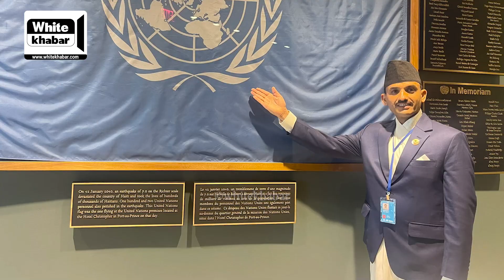संसदमा काविल माधव सापकोटा, उदयीमान कुशल राजनीतिकर्मी | Whitekhabar